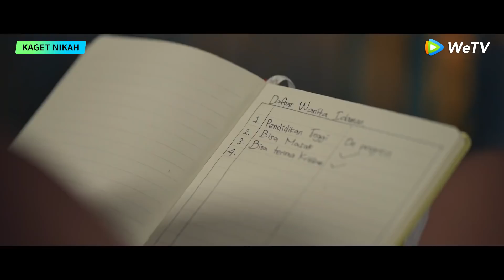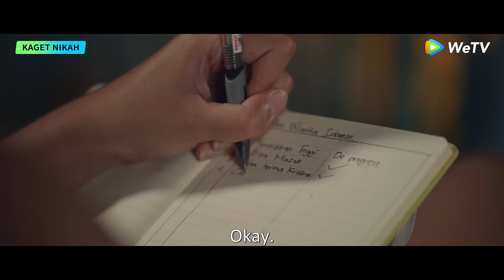Kaget Nikah | Clip EP09B | Andre praised Lalita for being beautiful? Lalita was so happy! | WeTV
[Synopsis] Lalita's life was perfect, until her birthday plan to Alaska turned into a vacation to Puncak, Bogor, where she met Andre, the son of his father's business partner. While her friends prepared her surprise birthday party, Lalita got into an accident where Andre helped her. Unfortunately, the incident was witnessed by residents who misunderstood and thought that Andre and Lalita were committing adultery. Not wanting to be judged, Lalita and Andre's parents had no choice but to marry off their children. Can Lalita and Andre survive their accidental marriage?

[Starring] Aurora Ribero, Kevin Julio, Fero Walandouw, Steffi Zamora, Revaldo

00:00 Enjoy More Contents on WeTV app
00:30 Download WeTV APP & Watch Full Episode